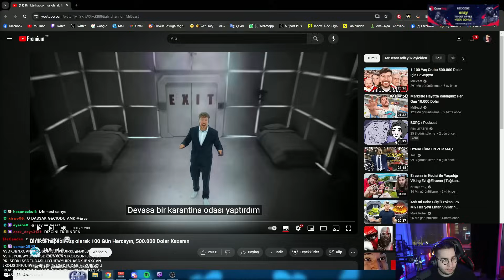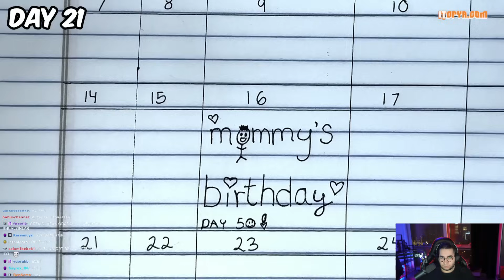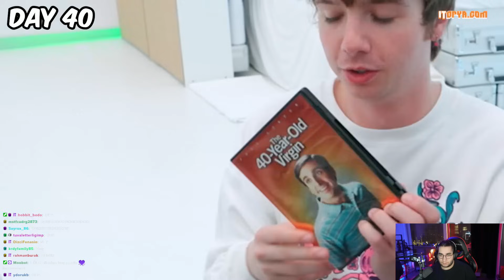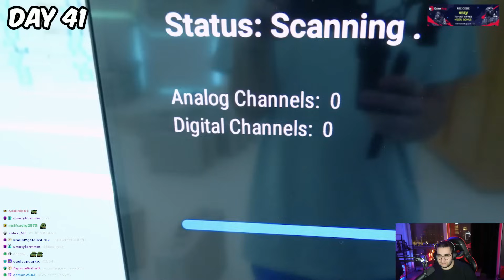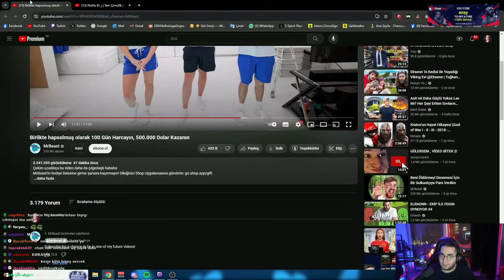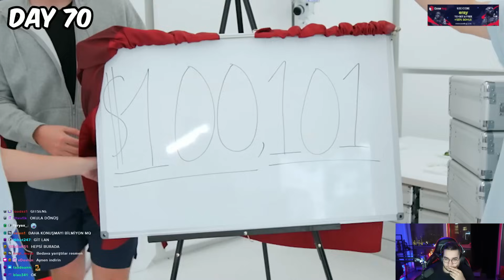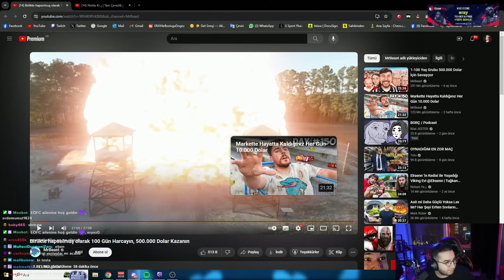Eray - MrBeast "Birlikte 100 Gün Geçir, 500.000 Dolar Kazan " İzliyor